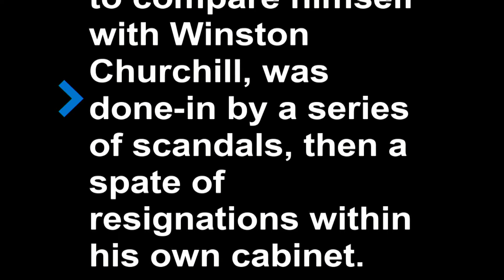CNN - Anderson Cooper Teleprompter Feed